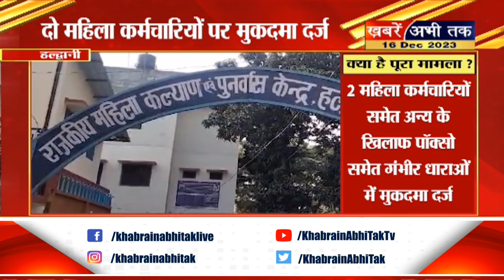हल्द्वानी में हैवानियत... बाल संप्रेक्षण गृह की नाबालिग से दुष्कर्म, 2 महिला कर्मचारी गिरफ्तार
हल्द्वानी में हैवानियत... लड़की को संप्रेक्षण गृह से बाहर ले जाकर 2 महिलाएं करवाती थीं गंदा काम.. ऐसे हुआ खुलासा !